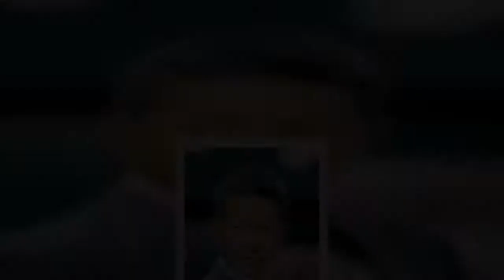ソフトバンクが来季のヘッドコーチとして球団ＯＢで前日本代表の小久保裕紀氏（４９）を招へいすることが２５日、分かった。「その方向で考えている」と球団幹部も明かした。来季は「工藤＆小久保」の強力タッグで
ソフトバンクが来季のヘッドコーチとして球団ＯＢで前日本代表の小久保裕紀氏（４９）を招へいすることが２５日、分かった「その方向で考えている」と球団幹部も明かした来季は「工藤＆小久保」の強力タッグで